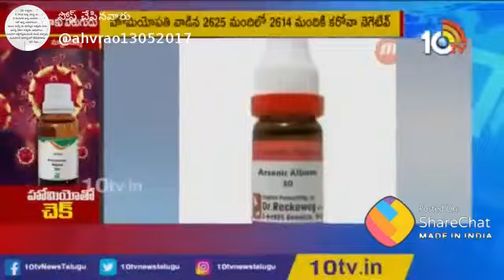29 July 2020